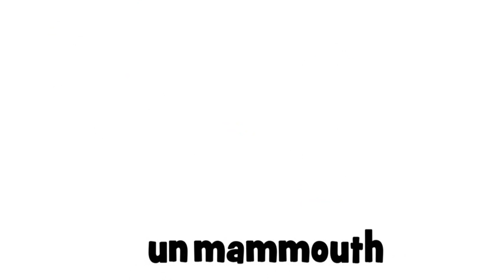फ्रेंच सबक # 1 dessin # un mammouth